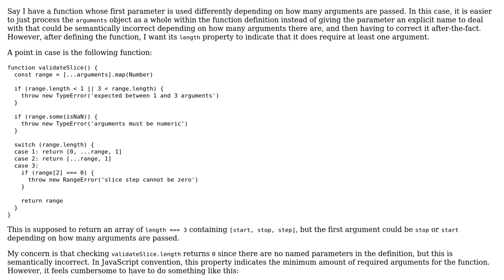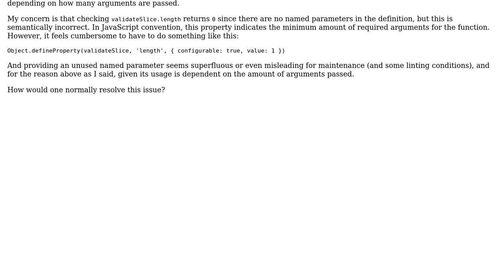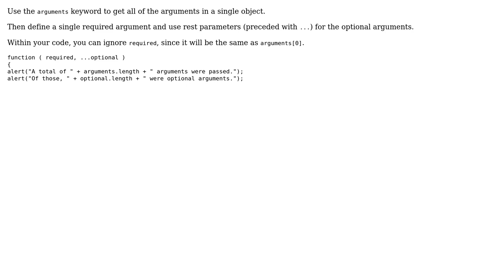Declaring a function without named parameters that accepts at least 1 argument (2 Solutions!!)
Declaring a function without named parameters that accepts at least 1 argument

With thanks & praise to God, and with thanks to the many people who have made this project possible! | Content (except music & images) licensed under CC BY-SA | Music | Images & others | With thanks to user takinola user Patrick Roberts user John Wu user gnat and the Stack Exchange Network Trademarks are property of their respective owners. You are responsible for your own actions.